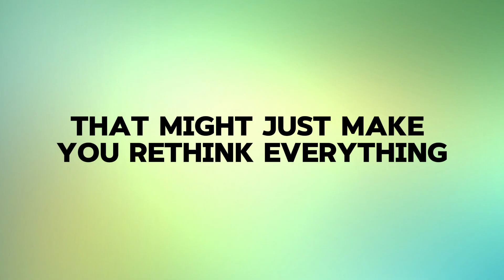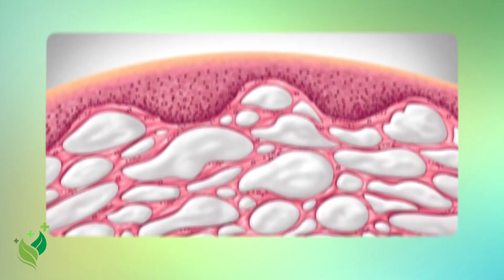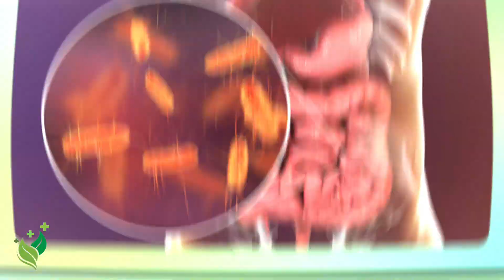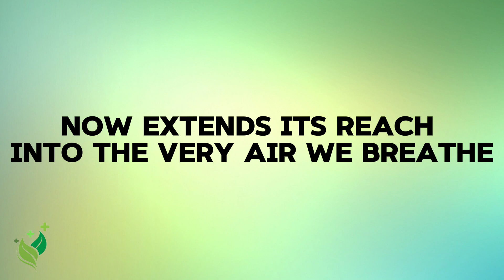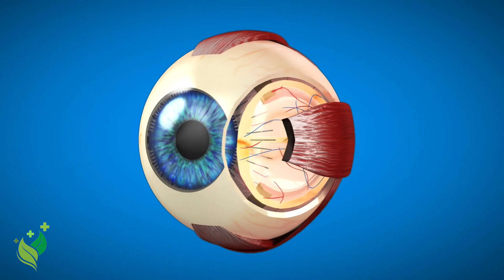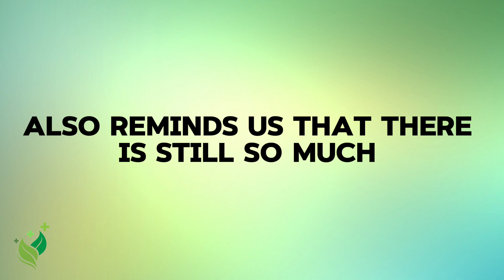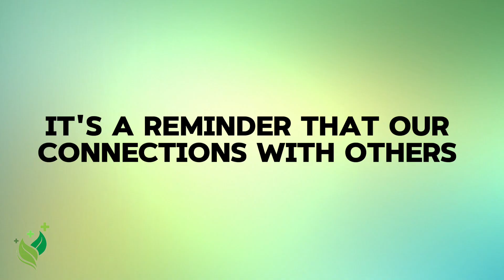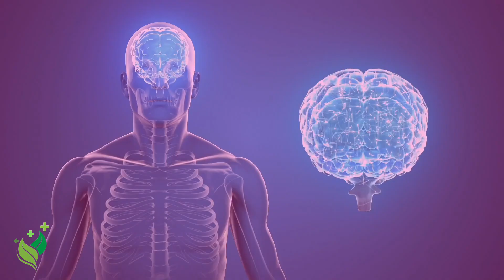JUST REVEALED! 8 SHOCKING Facts About Your Body You SHOULD Know | Healthy Peak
Health and Human Body

Prepare to be amazed as we unravel the mysteries of the human body! In this eye-opening video, we explore eight incredible facts about health and the human body that are sure to leave you astonished. From the astonishing regenerative abilities of your stomach lining to the mind-blowing capabilities of your brain, we delve into the remarkable intricacies of our physiology.

Timestamps:
00:00 - Introduction.
00:41 - Fact 1
01:37 - Fact 2
02:33 - Fact 3
03:36 - Fact 4
04:34 - Fact 5
05:35 - Fact 6
06:14 - Fact 7
06:46 - Fact 8
07:34 - Outro

Discover how your gut houses a "second brain" that influences more than just digestion. Did you know you have a hidden power inside you that can heal body parts? These are just a few of the fascinating facts we uncover in this exploration of the human body.

Join us on this journey of discovery as we reveal the extraordinary wonders hiding within us all. Whether you're a health enthusiast or simply curious about the marvels of the human body, this video is sure to leave you with a newfound appreciation for the incredible vessel that is your body.

Don't miss out on this captivating exploration of health and human physiology!

About Healthy Peak
Welcome to Healthy Peak! On this channel, we are dedicated to guide you on your journey to optimal well-being.

🎥 Videos about Health, Nutrition and a Natural lifestyle
🎨 Written, voiced and produced by Healthy Peak